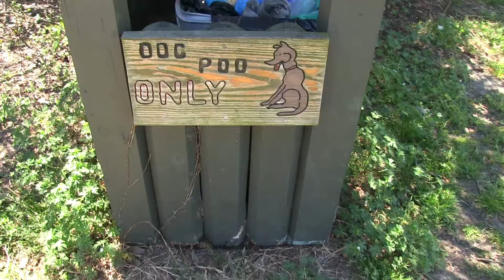I DRINK BONER JUICE! FER LADIES! HOT ACTION!